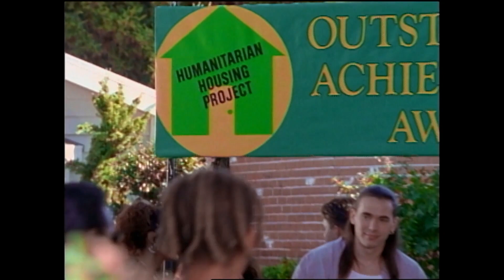Le Mangeur De Pierres | Mighty Morphin | Épisode Complet | S03 | E27 | Power Rangers en Français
Le Mangeur De Pierres | Mighty Morphin | Épisode Complet | S02 | E27 | Power Rangers en Français